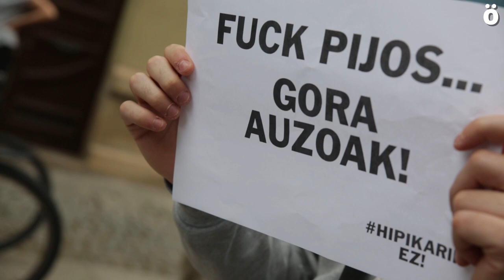Iruñeko Udalak hipikaren txapelketaren irudikatu nahi duen hiri eredu elitista salatu dute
Bihar hastekoa da Iruñeko Udalak antolatu duen hipika txapelketa. Hipika ikuskizun elitista bat dela zaldiekin errespeturik ez duena salatzeko eta eskuinak horrelako ekimenekin irudikatu nahi duen hiri ereduarekin bat egiten ez dutela agerian uzteko, hamarka lagun elkartu dira gaur Iruñean